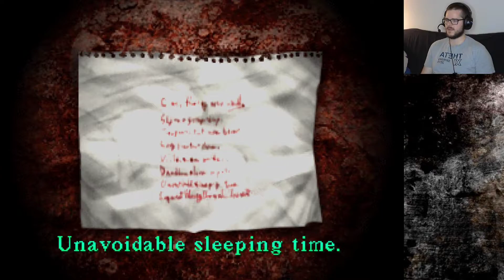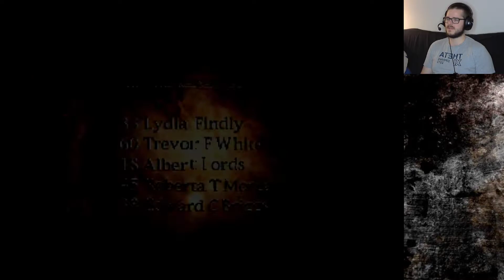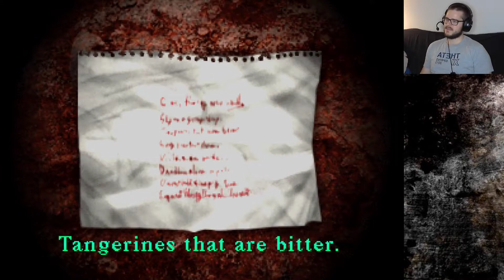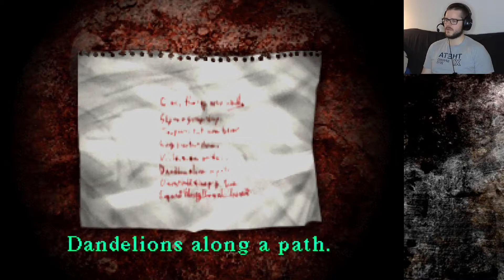The Colored Plates - Silent Hill Let's Play - Episode 9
Harry would have expected the hospital to be cleaner than the elementary school, but it doesn't seem to be the case! The nurses all have strange tumors on their back, and Harry is worried they might be cancerous! We'd better keep exploring the hospital and get Cheryl out before she gets the same sickness. But don't worry, even if she does I'm sure one of Harry's magical health drinks can help her feel better in no time.